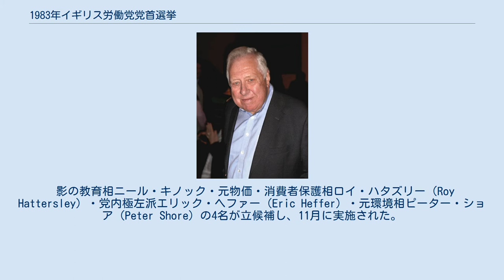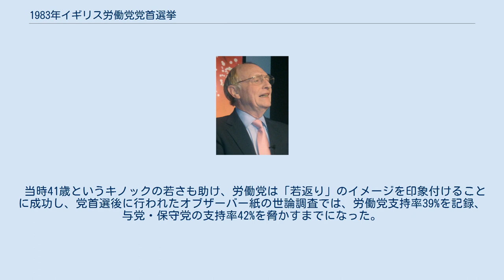1983年イギリス労働党党首選挙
新党首に選ばれたニール・キノック 次点・ロイ・ハタズリー。
副党首に就任。
 1983年イギリス労働党党首選挙（Labour Party leadership election of 1983）は、イギリスの政党、労働党の党首を決定した選挙。
1983年イギリス総選挙での大敗北の責任を取り、マイケル・フット党首が辞任したことを受けて開催された。
 影の教育相ニール・キノック・元物価・消費者保護相ロイ・ハタズリー（Roy Hattersley）・党内極左派エリック・ヘファー（Eric Heffer）・元環境相ピーター・ショア（Peter Shore）の4名が立候補し、11月に実施された。
 前回総選挙は党内左派が優勢な状態で戦われたが、予想以上の惨敗となったために党内で現実主義路線回帰への気運が高まったこともあり、穏健派のキノックが圧倒的な勝利を収めた。
 党首選は、労働党が1981年以降採用しているシステムに則り、労働党の庶民院議員、欧州議会議員の票、労働党員の票を30%ずつ、労働党系列の労働組合員の票を40%にふりわけた投票で行われた。
 キノックの党首当選後に行われた副党首選では、この選挙で次点となった右派のロイ・ハタズリーが当選。
ホールではあるものの、閣僚経験のないキノックをベテランのハタズリーが支える党内体制が出来上がり、この2人の組み合わせは「ドリーム・チケット」とも呼ばれた。
 当時41歳というキノックの若さも助け、労働党は「若返り」のイメージを印象付けることに成功し、党首選後に行われたオブザーバー紙の世論調査では、労働党支持率39%を記録、与党・保守党の支持率42%を脅かすまでになった。